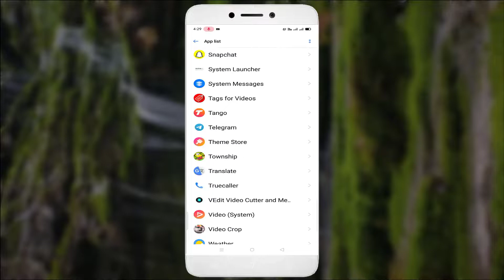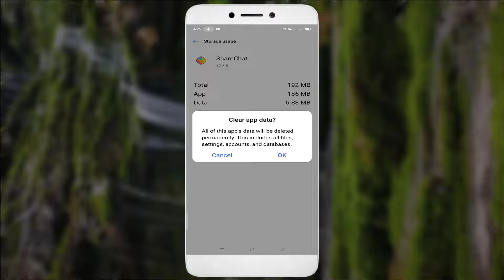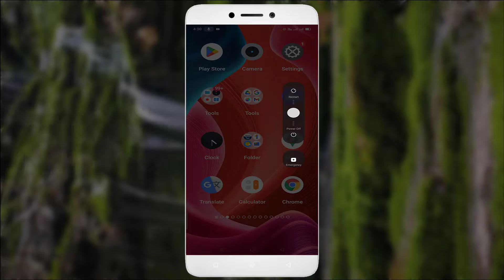Sharechat Keeps Hanging Issue Android & Ios - 2022 - Fix